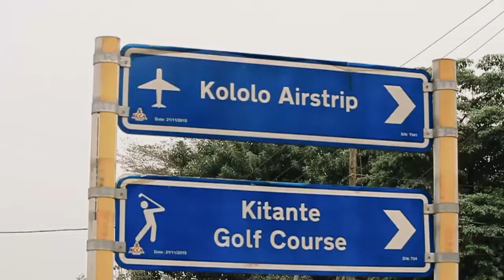Hatari By King James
Gospel Videos